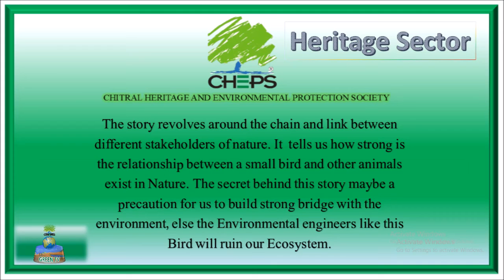Boiko Shilogh (Story of a Bird)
This is a folk story of Chitral.